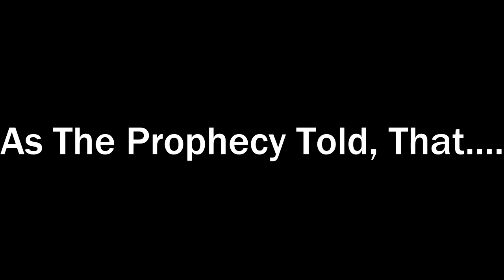Minecraft Let's Play Parkour|My Brother Is Cheating|The 7 Worlds of Parkour2|Part 2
Hello Everyone. My Name is AFX or Aktsarfx2002 or whatever.
so this is the second video of minecraft map "The 7 Worlds Of Parkour2" Hope you guys like it.

THANKS

SORRY IF I GOT MISTAKE FROM THIS VIDEO